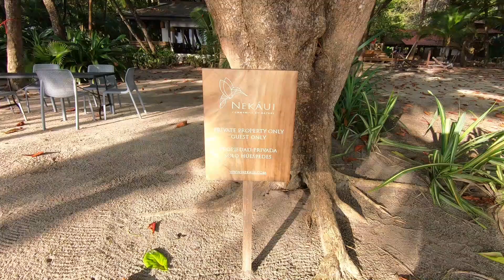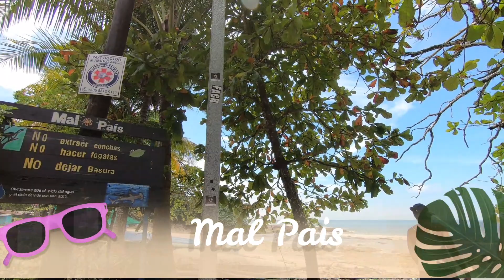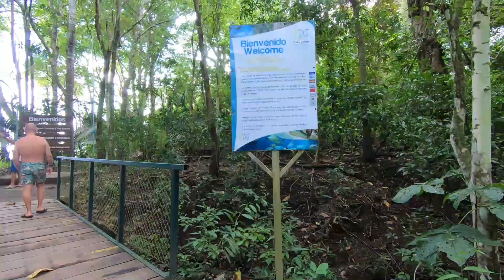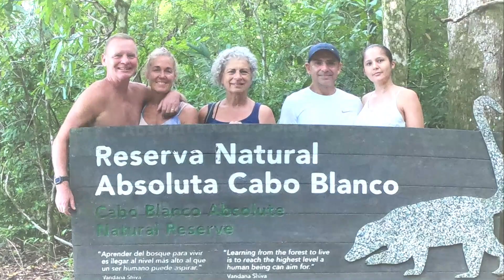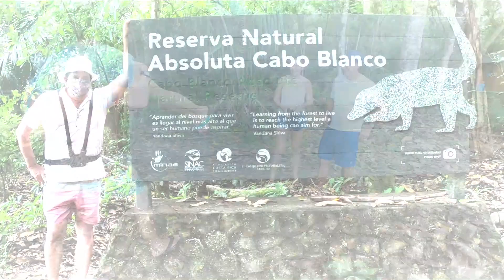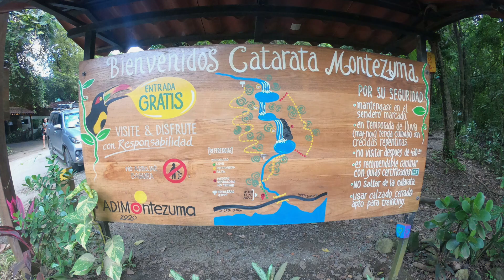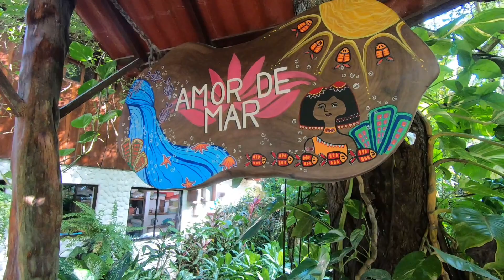Mini Vacation 2, with friends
A two trip to Southern Nicoya Peninsula with friends